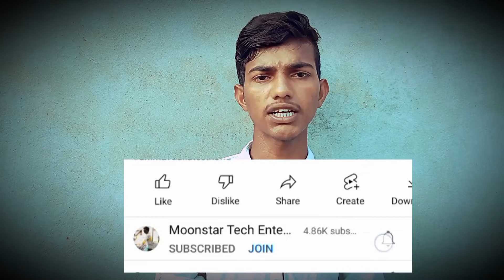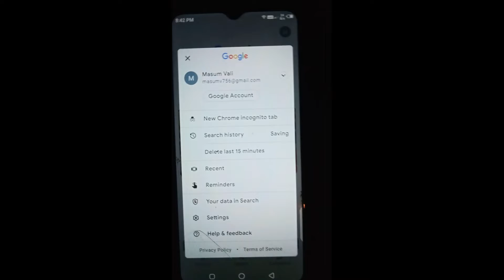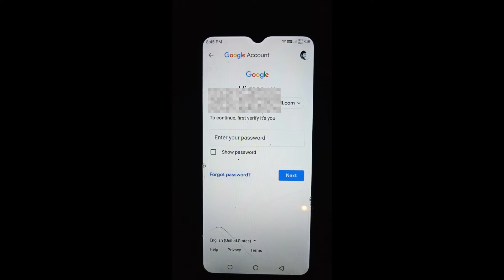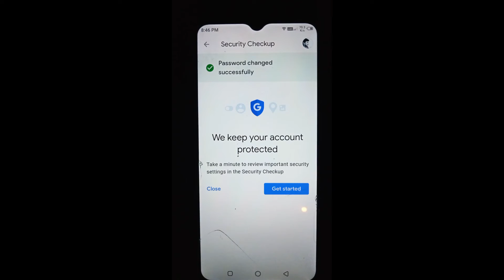How to change google account password in telugu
how to know password of gmail account in telugu
how to see password of gmail account
how to see password of gmail account in telugu
how to know google account password in telugu
how to change gmail password in telugu in mobile
how to change google password in telugu
how to see my gmail account password in telugu
how to check my google account password in telugu
Moonstar Tech